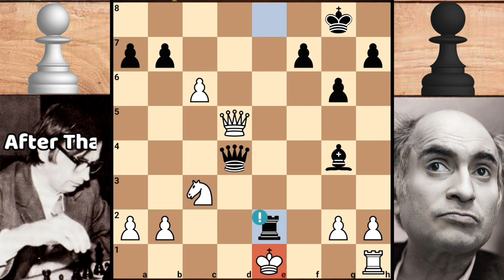Amazing Attack: Szukszta Janusz vs Mikhail Tal (1956).0-1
[Event "Ch World (team) (under 26)"]
[Site "Uppsala (Sweden)"]
[Date "1956.??.??"]
[Round "?"]
[White "Szukszta Janusz"]
[Black "Mikhail Tal"]
[Result "0-1"]

1. d4 Nf6 2. c4 g6 3. Nc3 Bg7 4. e4 d6 5. f3 O-O 6. Be3 e5 7. Nge2 c6 8. Qb3
exd4 9. Nxd4 d5 10. cxd5 cxd5 11. exd5 Nc6 12. dxc6 Re8 13. Kf2 Rxe3 14. Rd1
Ng4+ 15. fxg4 Bxd4 16. Rxd4 Qxd4 17. Qd5 Re2+ 18. Kxe2 Bxg4+ 19. Ke1 Re8+ 20.
Be2 Rxe2+ 0-1